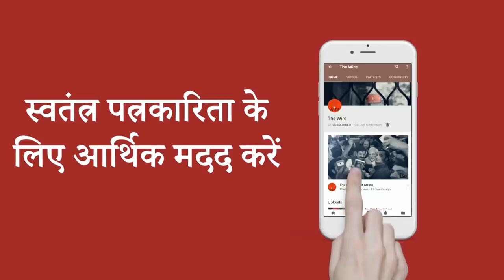एम.एफ. हुसैन- जिनकी अश्लीलताओं के आरोपों के जवाब अजंता की गुफाओं में हैं | M. F. Husain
जाने माने पेंटर मक़बूल फ़िदा हुसैन साहब को उनके माहे-जनम में याद करते हुए हमें बेहद फ़ख्र का एहसास हो रहा है। वे दुनिया के महानतम पेंटर्स में से एक रहे हैं, लेकिन अपने अलग करने और अलग सोचने की धुन में वे कई  लोगों को अपनी विचारधारा के विरुद्ध भी कर देते हैं। उनकी बनाई पेंटिग्स किसी भी दीवार की उम्र दराज़ कर दिया करती है। रचनात्मकता के शाहकार रचने वाले इस कलाकार को इस देश में कुछ लोगों से वह संवेदनशीलता और रचनात्मक समझ नहीं मिली, जिसके वे हक़दार थे, जिसके चलते उन्हें अपना देश तक छोड़ना पड़ा था। चालीस के दशक में पहली बार अपनी पेंटिंग्स के ज़रिये लोगों के दिलों में रास्ता बनाने वाले मक़बूल फ़िदा हुसैन को देवी-देवताओं की पेंटिंग्स बनाने पर अश्लीलता के आरोपों का सामना तक करना पड़ा। उनकी कृतियों को नष्ट तक किया गया, लेकिन रंगों की दुनिया के इस बेताज बादशाह को भुलाना किसी के लिए भी आसान नहीं है। एक ज़िक्र एम. एफ. हुसैन साहब का, 'द वायर' पर 'हिंदी की बिंदी' में।